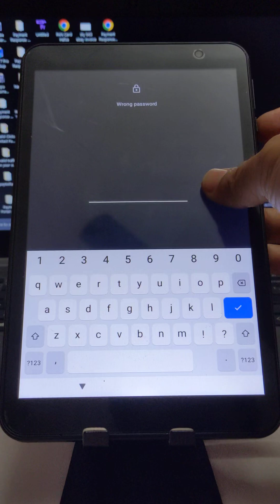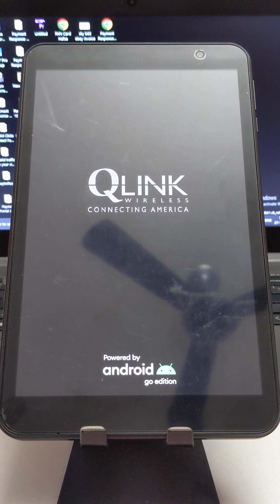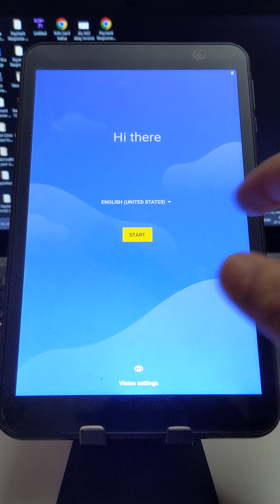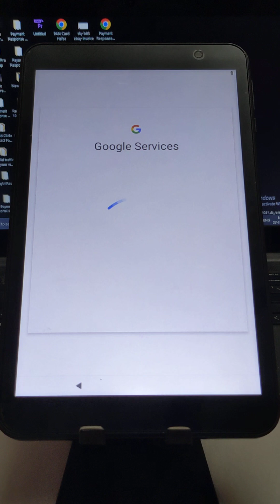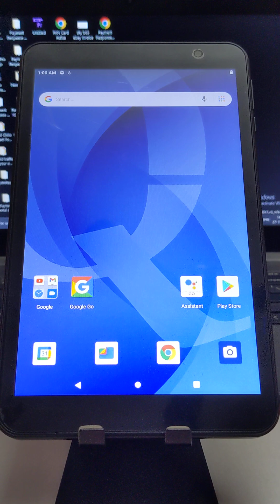All Qlink Tablet Hard Reset Forgot Password, PIN, Pattern Lock Screen Bypass 2024